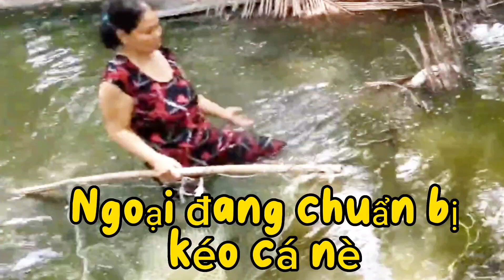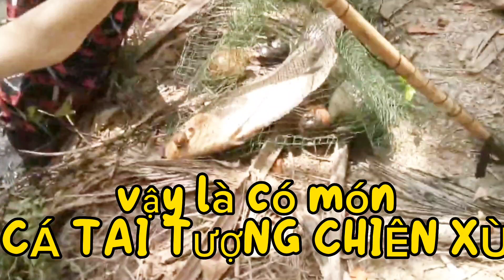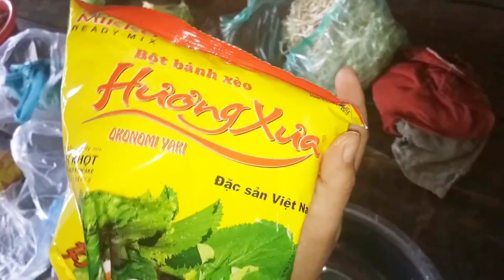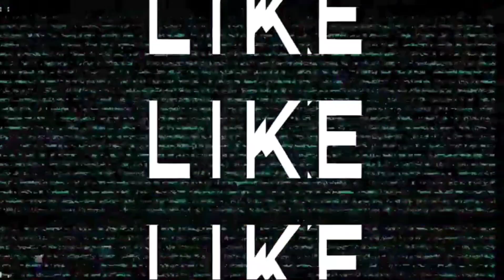Vlog Về Quê Xem Mamy Kéo Cá, Làm Bánh Xèo, Hái Vú Sữa Với Em Gái Cực Vui